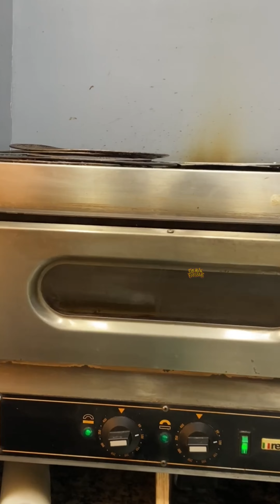Most Unique 😳 Waffle Pizza 😱 Waffle पिज़्ज़ा 🍕 India's First Waffle Pizza | Indian Street Food Vlogs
Hey Foodie ❤️

In this video, we have shown India's First Waffle Pizza. Waffle Pizza Loaded with veggies and cheese.

Location - Swirlls Cafe and Bakery, Kavi Nagar Ghaziabad

Ovenstory VS Dominos - Which is the best pizza in town? || Ultimate Pizza Battle
US vs India Domino’s Pizza | Food Wars | Food Insider
Super Cheesy 12 Topping Pizza Rs 250/
19 Years Old Sardarji ka Punjabi Pizza | Street Food India | BRAND FAIL?
वॉफल पिज़्ज़ा | Waffle Pizza | Sanjeev Kapoor Khazana
Waffle Pizza Recipe - Quickest way to make a pizza
Savoury Waffle Pizza | Korean Style Waffle Pizza Recipe | Mini Veg Pizza Recipe
How Domino's Makes Its Pizza
The Best Homemade Pizza You'll Ever Eat
Better than Domino's Pizza 🍕 More Taste More Delicious 😋